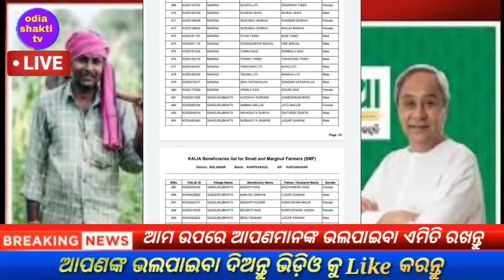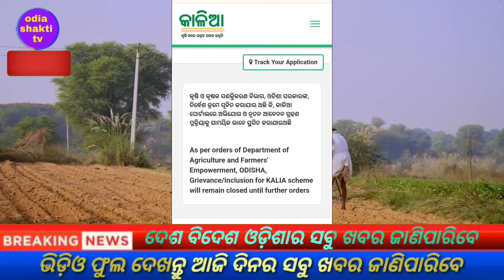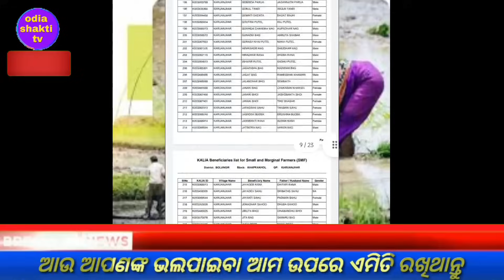kalia yojana new update today|kalia yojana new apply closed 1 january|odia shakti tv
Published
Video about